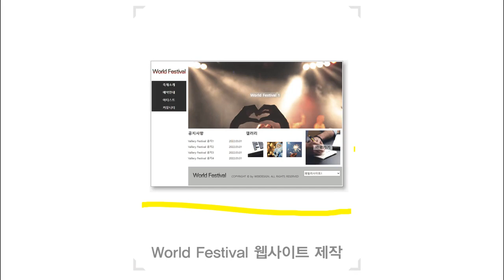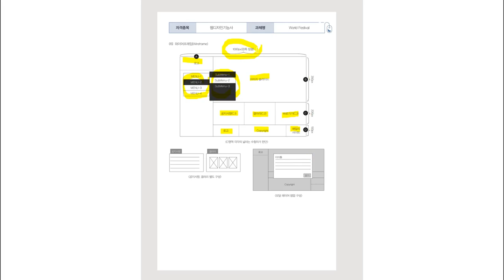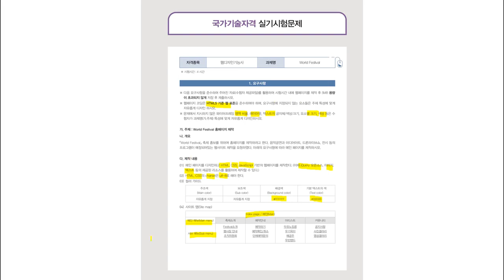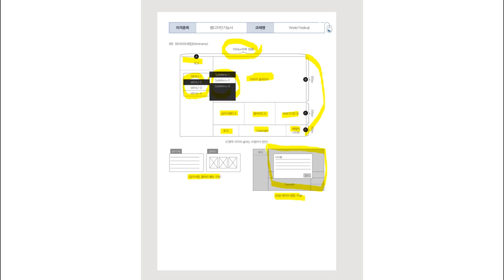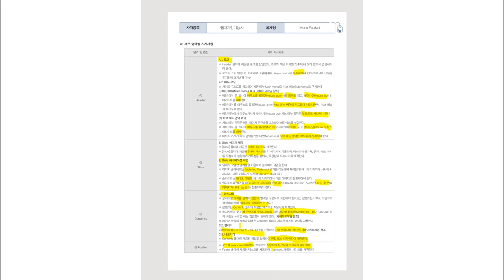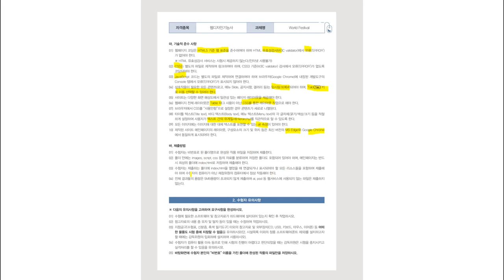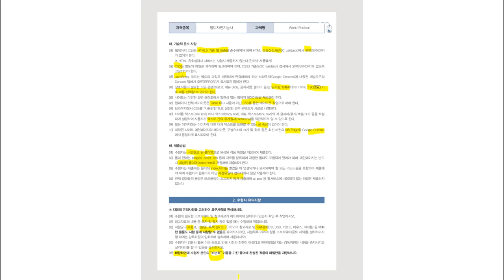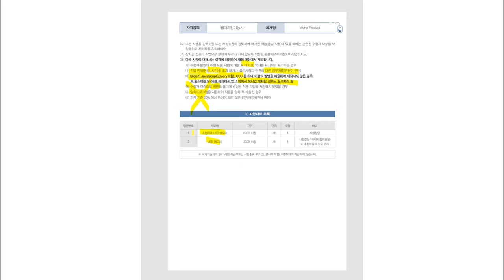[웹디자인기능사 실기] 최신 기출 유형 문제 : 1회 가이드